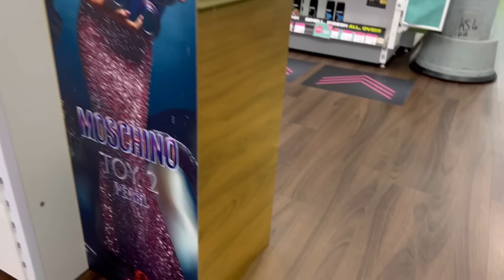life in the UK:PUMANAW NA SIYA😔